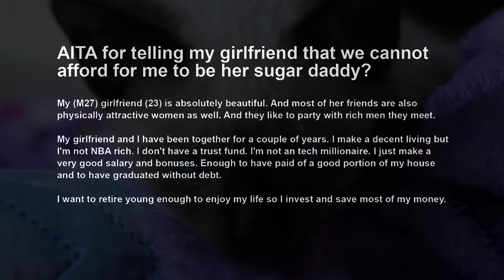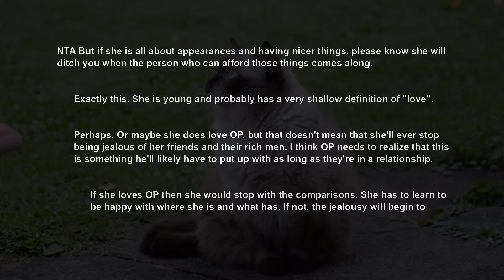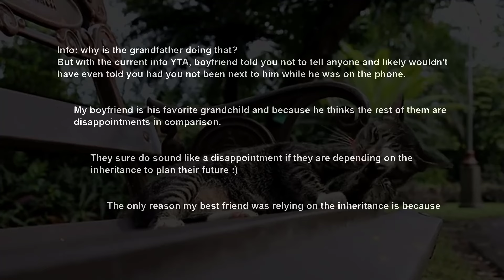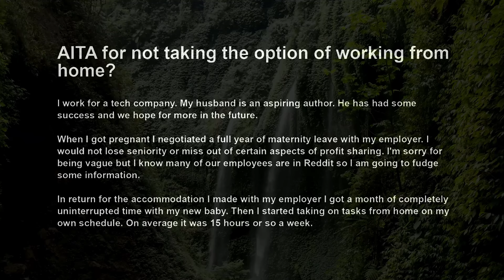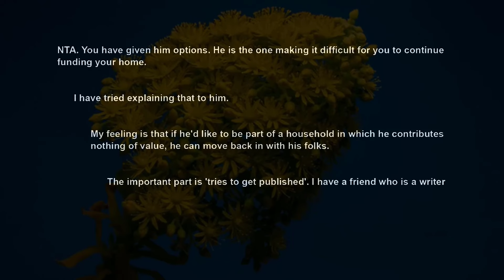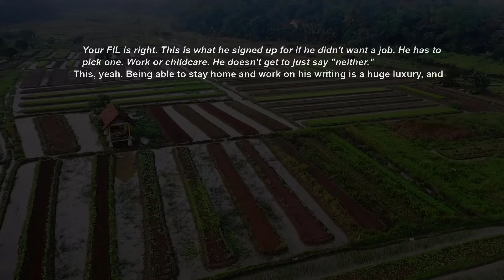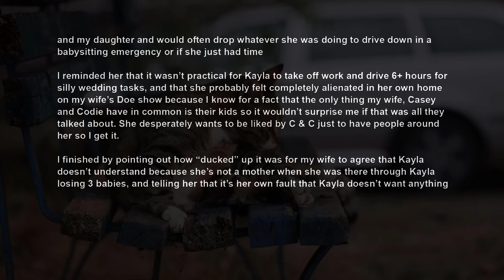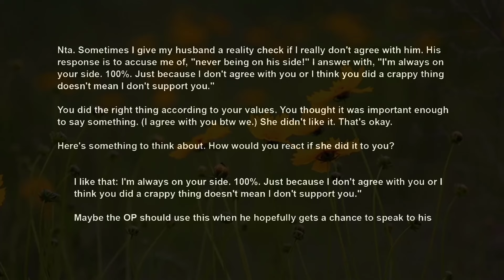GF's Jealous Of Friends Receiving Gifts From Male Admirers, ~ Wants Me To Be Her Sugar Daddy Too